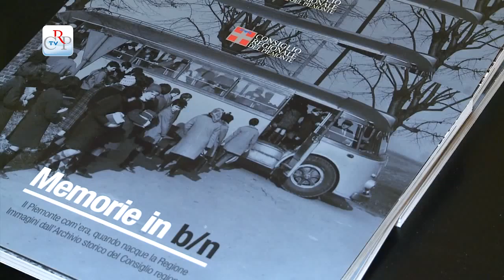Mostre in corso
* La vita di una regione raccontata in bianco e nero. Fino all'11 marzo nella galleria Belvedere di Palazzo Lascaris sono esposte un centinaio di fotografie provenienti dall'Archivio storico del Consiglio regionale, raccolte nella mostra "Memorie in bianco e nero. Il Piemonte com'era, quando nacque la Regione".
* Il mondo contadino di ieri e di oggi fra spiritualità religiosa ed etica della terra. Questo è il tema della mostra 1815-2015 duecento anni di civiltà contadina tra saperi e spiritualità, proposta all'Ufficio relazioni con il pubblico del Consiglio regionale, (a Torino in via Arsenale), fino al 19 febbraio.